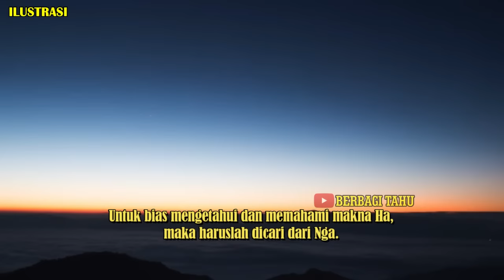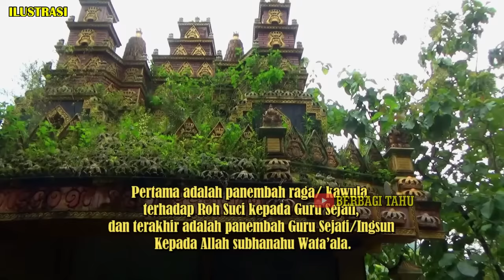ILMU JAWA KUNO !! SASTRA JENDRA HAYUNINGRAT PANGRUWATING DIYU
Ajaran Ilmu Sedulur Papat Lima Pancar melalui ilmu kuno Jawa ialah Sastra Jendra Hayuningrat Pangruwating Diyu mengenal dan memahami sastra kuno ialah
HaNaCaRaKaDaTaSaWaLaPaDhaPaDaJaNyaMaGaBanga
Sastra Jendra adalah sastra/ilmu yang bersifat tahasia/gaib,rahasia karena pada mulanya amung diwedarke kepada orang-orang yang terpilih dan kalangan terbetas dikalangan bangsawan jawa yang diberikan secara lisan tetapi sekarang dapat dipelajari secara umum.Gaib karena ilmu ini diajarkan oleh Guru sejati melalui rasa sejati (tasawuf)
Hayuningrat/yuningrat berasal dari kata hayu/rahayu – selamat dan ing rat yang berarti di dunia.
Pangruwating Diyu, artinya meruwat, meluluhkan, merubah, memperbaiki sifat-sifat Diyu, raksasa, angkara, durjana.